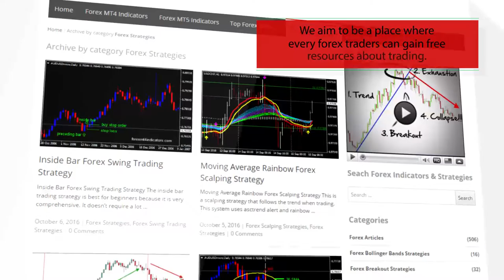ShowOpenDayLevel – indicator for MetaTrader 5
Download ShowOpenDayLevel – indicator for MetaTrader 5

-About-

Forex Strategies
Forex Indicators
Forex Systems